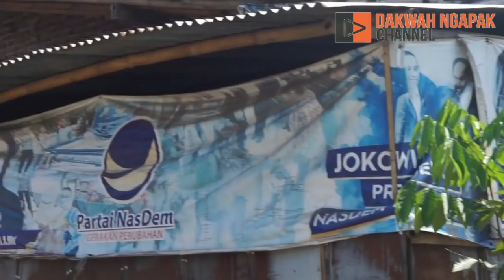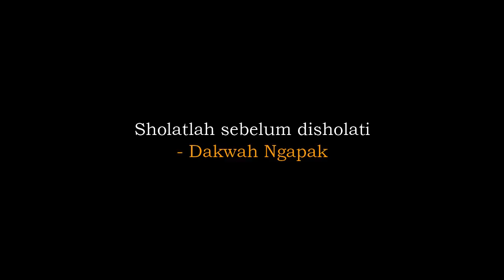Dakwah Ngapak - UJI NYALI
SHOLATLAH SEBELUM DISHOLATI - Dakwah Ngapak

Semoga bermanfaat

Enjoyyy

kie vidio kelorone Dakwah Ngapak, dadi ngko bakal ana vidio liane maning, dwk bakale terus istiqamah gawe vidio-vidio liane sing pastine ana manfaatte. Nek kanca-kanca pada ndukung channel kie aja kelalen disubscribe ya! gari pencet tok, like karo share sisan ming kancane koe pada, cuslah sebarna kebaikan karo sesama.
Salam dakwah!
sukses dunia lan akhirat...aamiin